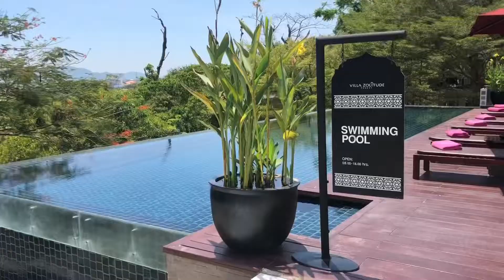Villa Zolitude Resort and Spa Waterfall Duplex Pool Villa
Here are our first couple hours at Villa Zolitude Resort and Spa with a tour of our Waterfall Duplex Pool Villa and our floating lunch.